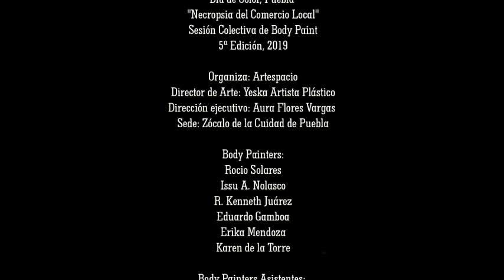Muerte del Comercio Poblano | Día de Color, 2019 | Body Paint | Yeska | México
Día de Color, Puebla
"Necropsia del Comercio Local"
Sesión Colectiva de Body Paint
5ª Edición, 2019

Sede: Zócalo de la Cuidad de Puebla
Dirección ejecutiva: Aura Flores Vargas

Body Painters
Rocio Solares
Issu A. Nolasco
R. Kenneth Juárez
Eduardo Gamboa
Erika Mendoza
Karen de la Torre

Body Painters Asistentes
Alika Rodriguez
Emmanuel Vargas
Cinthia J. López
Sonia Chávez
Sugey Padilla
Imelda Morales
Lilia V. Alonso
Jessica López

MODELOS
Lilia Ortega Cabrera
Lucero Serrano Valle
Angélica Rivera Sánchez
Jaqueline Paulina Juárez Islas
Karla Nathalia Madrid Zerón
Dulce Padilla Pichardo
Dora Gema Serrano Castillo
Brandon Abdiel Cano Romero
Hector Obed Mendez Ramirez
Rosario Rolón Ojeda
Elizabeth Larios Pachuca
Christian Cid Gines
Sharen Ronzón Contreras
Norma De La Luz Torres
Eduardo Iván Grande Rosas
Ocotlán Campos Gálvez
Mariana Xochitl Sánchez García
Diana Karen Vega Sánchez
Dulce Dayán Ramírez Loranca